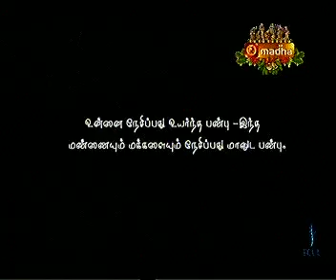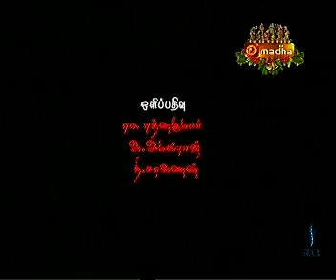CHRISTMAS GEETHANGAL KUDANTHAI